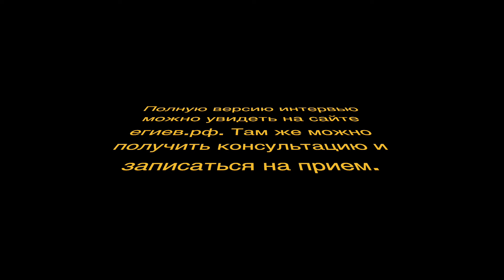Второе мнение в онкологии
Часть интервью онкотв. Увидеть полную версию и обратиться с вопросами можно через сайт егиев.рф